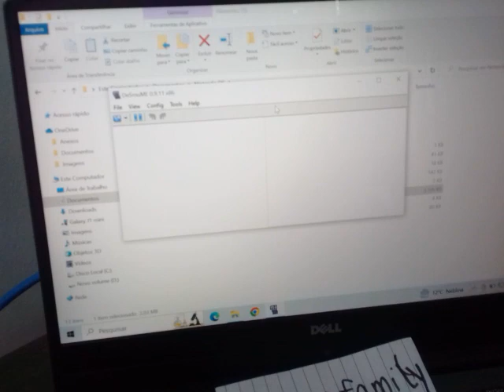Nintendo DS EMU Namco Museum Galaxian Default 8970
Platform Nintendo DS on DeSmuME Emulator version 0.9.11 for Windows 32-BIT (Keyboard controller and Japan region)
Original Arcade game published and copyrighted by BANDAI NAMCO ENTERTAINMENT, 1979
DEFAULT (3 starting lives and extra at 5000) – Score: 8,970